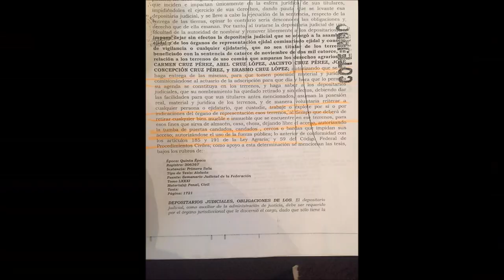Denuncian miembros del Ejido El Bajío despojo de Minera Fresnillo PLC - Peñoles